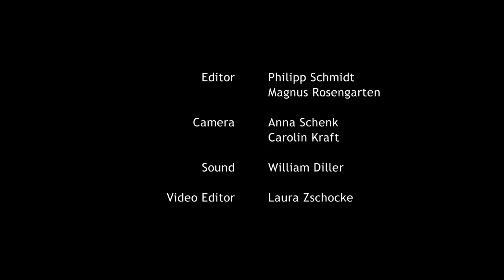Interview with Sophia Luvarà about "Inside the Chinese Closet"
Interview with Sophia Luvara about her film "Inside the Chinese Closet":
Andy’s father knows that his son is gay but, determined to conform to social conventions, he urges him to find a lesbian who is willing to marry him. Cherry has already entered into a bogus marriage, but now her parents expect their only daughter to provide them with a grandchild so that they can finally put an end to their neighbours’ gossiping. In China, gay men and lesbians are under enormous pressure to spare their parents the perceived shame of having an unmarried child without offspring. Homosexuality may no longer be illegal, but understanding for a life lived outside traditional heterosexual norms is rare. Director Sophie Luvarà sensitively accompanies Andy and Cherry in their often absurd attempts to do the right thing: bogus gay-lesbian marriage markets, agencies for surrogate mothers, price lists for the adoption of newborns and their constantly carping parents who will simply not let up. Both Cherry and Andy succeed in carving out a little piece of freedom. But they also know that their personal coming out will, in turn, force their parents into a closet, since they do not want to acknowledge their children’s homosexuality in public.